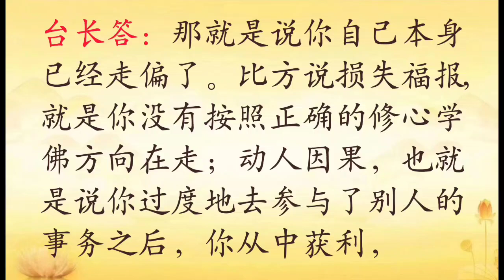师父解答：如何判断行善还是动人因果